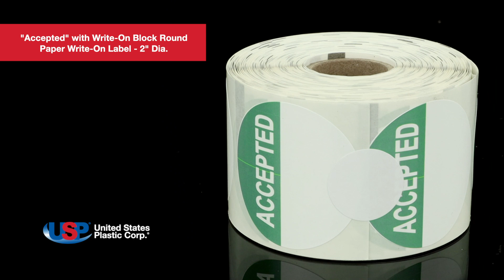"Accepted" with Write-On Block Round Paper Write-On Label | U.S. Plastic Corporation®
"Accepted" with Write-On Block Round Paper Write-On Label details:
► Abrasion-resistant
► Amazing vivid colors
► Dimensions: 2” Dia
► Sold in rolls of 500